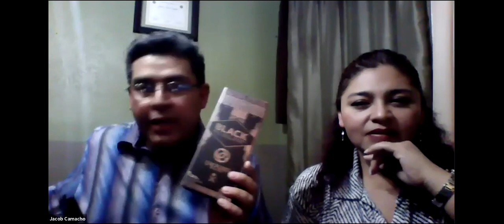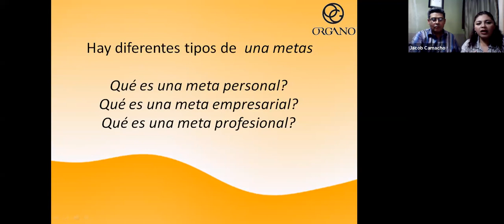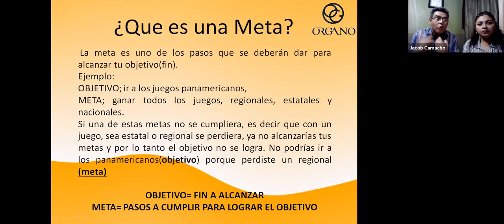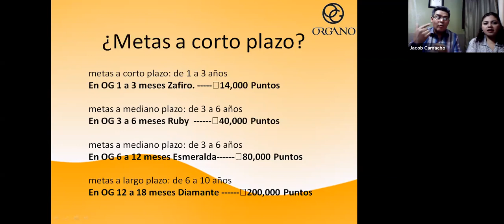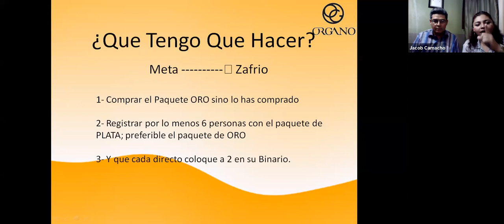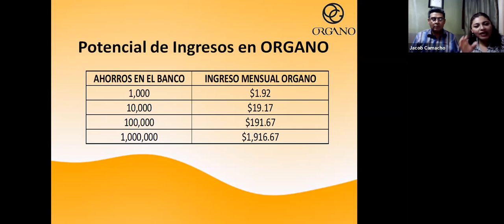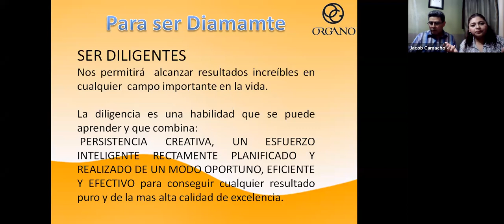Diciembre 15 Conversaciones sobre el exito con Jacob Camacho & Yuli Garrido